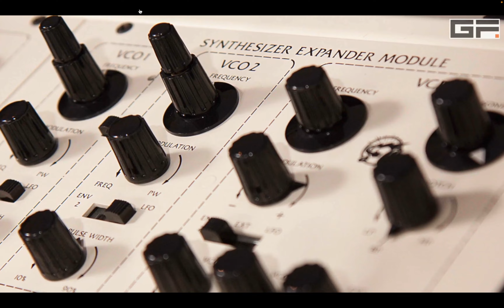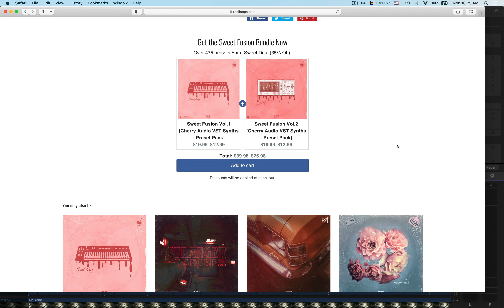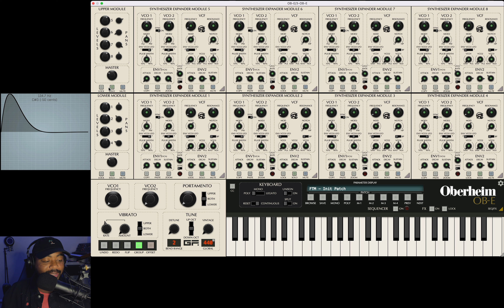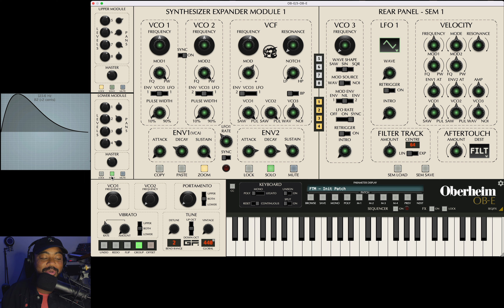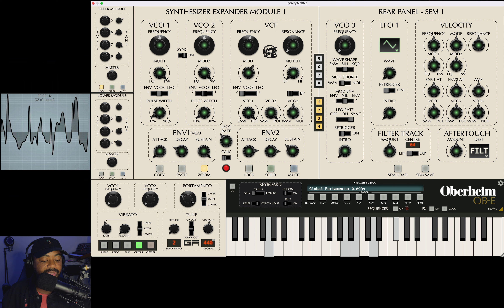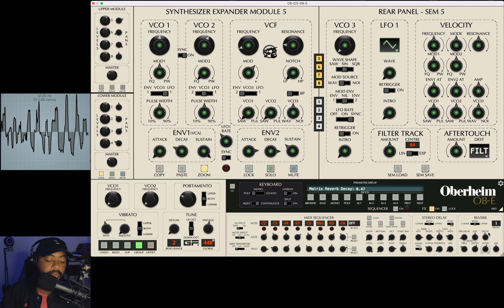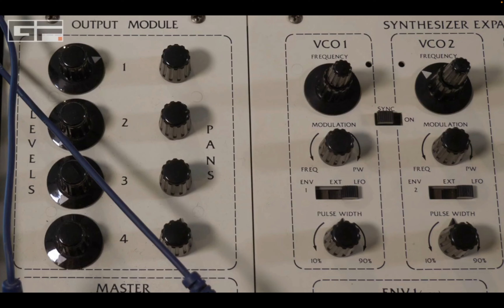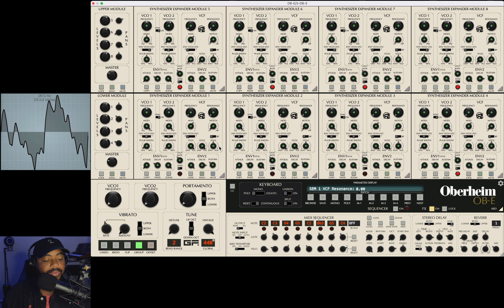🤯 The Best GForce Plugin, Tested & Reviewed! 🔥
In this video, we review Gforce's OB-E. Step into the world of legendary analog synthesis with the ultimate VST plugin that faithfully recreates the iconic Oberheim 8-Voice synthesizer. In this video, we'll explore making an easy preset from scratch. From its stunning multi-layered architecture to its rich, evolving textures, the OB-E is a must-have tool for any serious music producer. Whether you're crafting retro-inspired tracks or pushing the boundaries of modern sound design, the OB-E offers endless possibilities. Watch as we dive deep into its features, and make a preset from scratch so you can see how fast and easy it is to get something amazing going this incredible synth. Don't miss out on the chance to add this powerhouse to your arsenal!

Why pay 20 for one pack when you can get both packs for just 5 dollars more!
Scroll to bottom of the either preset packs site to get the Sweet Fusion Vol1 & Vol2 bundle deal.

Timestamps:

Intro:                                                                 0:00
Oscillator Detune:                                          2:00
Oscillator Sync:                                              3:23
Freq Modulation:                                           4:32
Filter Section:                                                 5:41
Envelopes:                                                      6:31
Pulse Width Modulation:                             7:39
Vintage Control:                                            9:36
Portamento Slide:                                      10:28
Adding Delay:                                              10:46
Adding Reverb:                                           12:53
Final Thoughts:                                          14:30